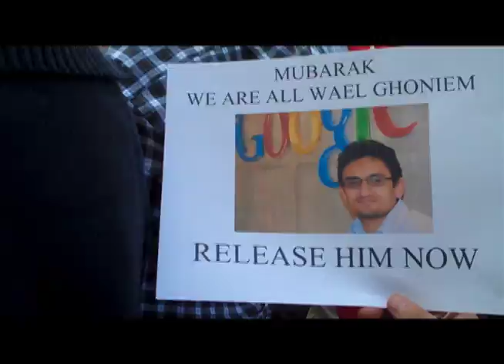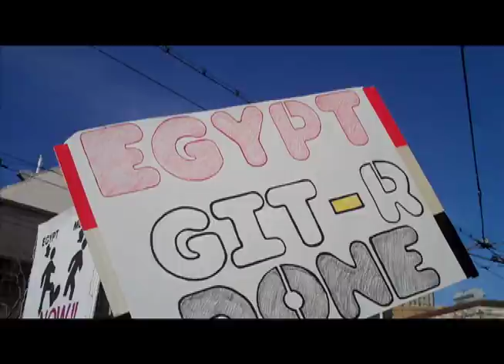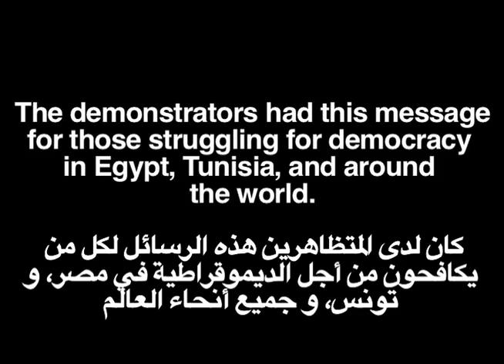From U.N. Plaza to Tahrir Square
من ساحة الامم المتحدة إلى ميدان التحرير

Feb 5, 2011 rally in support of the popular uprisings in Egypt and Tunisia at UN Plaza in San Francisco. The crowd sends their messages of solidarity with those struggling for democracy, and calls for the U.S. government to stop supporting authoritarian regimes around the world.

٥ فبراير ٢٠١١
حضر الألاف تجمعاً للتضامن مع شعبي مصر و تونس في ساحة الامم المتحدة في مدينة سان فرانسيسكو، ولاية كاليفورنيا
!Full Arabic translation to com!